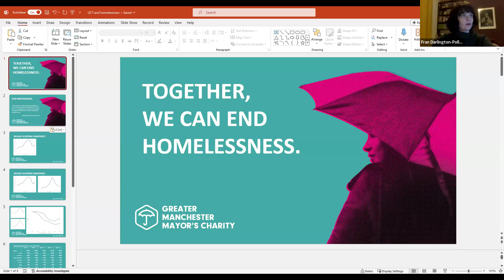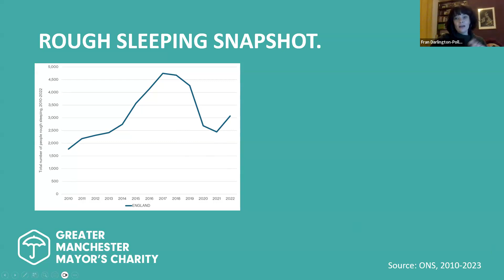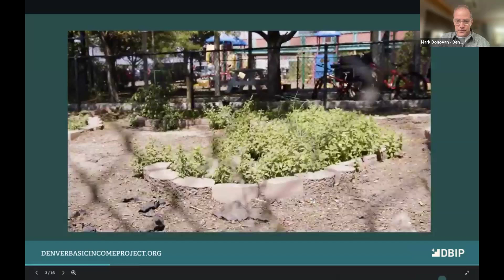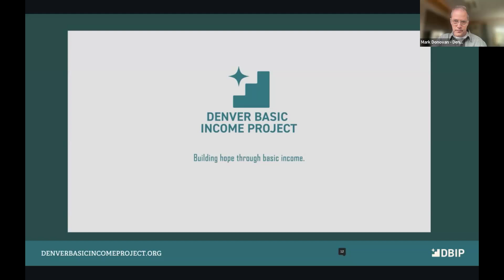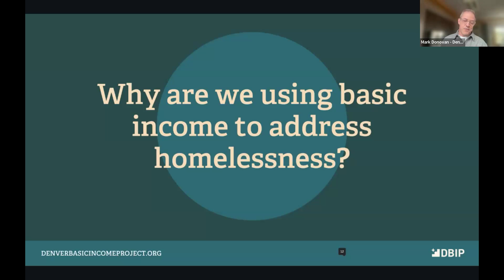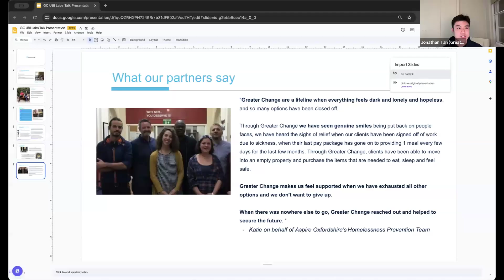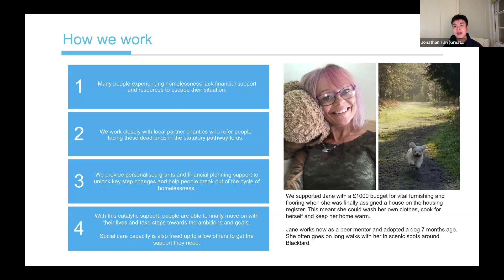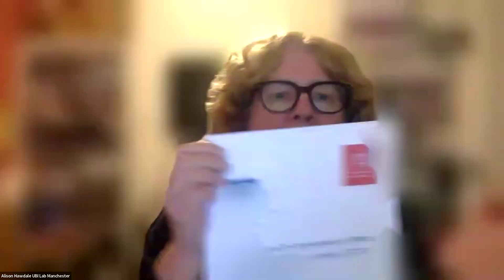UBI Lab Manchester: Tackling Homelessness with Unconditional Cash Transfers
A discussion on how giving unconditional cash to people who are homeless is helping them turn their own lives around. Is this an approach that could work in Greater Manchester, and in the many other places across the UK where homelessness is entrenched?

Short panellist presentations on their projects followed by discussion and audience Q&A with:

Frances Darlington-Pollock CEO of the Greater Manchester Mayor’s Charity will open with an overview of the present homelessness situation across Greater Manchester

Mark Donovan Founder & Executive Director of the Denver Basic Income Project will tell us about the exciting interim results in Denver where homeless people are making great changes in their lives thanks to regular cash pay-outs

Jonathan Tan Co-Founder & CEO of Greater Change will outline the success his organisation has had in giving out one-off payments to people who are homeless in Oxford and London
Despite the valiant efforts of many individuals and organisations, the rate of homelessness in Greater Manchester is still increasing.

A study by Shelter published in January 2023 stated that the three local authorities with the worst homelessness rate in the North West were all within Greater Manchester: Manchester, Salford and Oldham.  Both the total number of homeless people and the rate of homelessness in Manchester have been steadily increasing over the last five years, according to Shelter’s annual reports – despite homelessness prevention schemes by local authorities like Manchester City Council.

So what is to be done?  Are there any radical ideas we could try to turn this tanker around?

Given how entrenched homelessness has become and the failure of current programmes to tackle it, we think new approaches like basic income need to be tried.  Join us at this online event to discuss how to change the approach to solving homelessness.